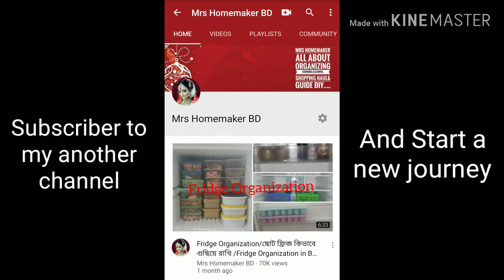মোর বরিশাইল্লা ব্লগ হোনতে চাইলে ভিডিও ডা দেহেন/Prothee's Desire/Barisallha Blogger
আসসালামু আলাইকুম।।

বুজি,দাদোরা আমনাগো হগোলডিরে মোর Prothee's Desire চ্যালেনে স্বাগোতোম।আশাহরি আমনাহরা হগোলডি বালো আছোইন।

মুই মোর এই চ্যানেলে ডেলি ব্লোগ দিমু।মুই এই চ্যানেলের মাইধ্যমে মোর আঞ্চলিক ভাষা আমনাহগো ধারে পৌউছাই দিমু।আশাহরি আমনাহগো বালো লাগবো।মোর ফান্নে দোয়া হইররেন।আর মোর ভিডিও তে কতা কওয়ার মইধ্যে কোন বুল হইলে হেয়া মাফ হইররা দিয়েন।